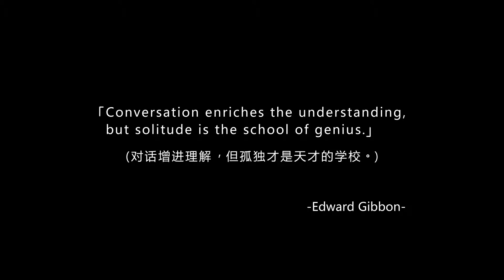The Qoros Brand | 在观致品牌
מותג קורוס